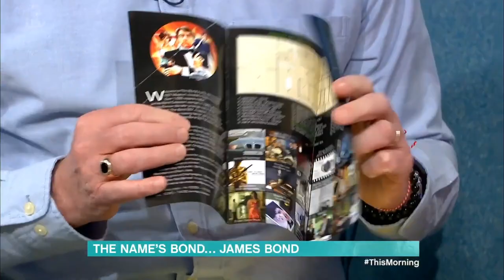James Bond Nybro Sweden ITV This Morning Holly Willoughby and Phillip Schofield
Meet The Men Who Are Named After James Bond!   This Morning Holly Willoughby and Phillip Schofield Swedish Sweden Nybro Gunnar Schäfer superfan James Bond, who legally changed his name in tribute to his favourite franchise. in his
Here, Phillip unfolds the James Bond Museum's Nybro 007 brochure live on ITV This Morning and Holly looks on with interest.